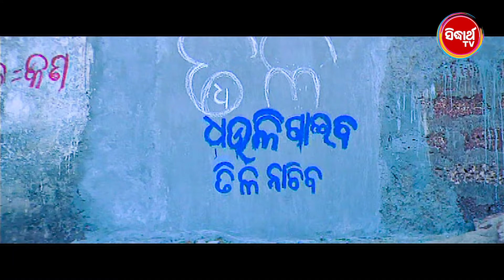FULL FILM - DHAULI EXPRESS - ଧଉଳି ଏକ୍ସପ୍ରେସ୍ | Odia Superhit Full Film | Sidhant,Samaresh,Anu,Hari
FULL FILM - DHAULI EXPRESS - ଧଉଳି ଏକ୍ସପ୍ରେସ୍
CASTING:
SIDHANTA MAHAPATRA
APARAJITA MOHANTY
SAMARESH
ANU CHOUDHURY
MIHIR DAS
RABI MISHRA
HARI
KIRTI
MINA KETAN
PRABYUMNA LENKA
CHITARANJAN
AKSHYA